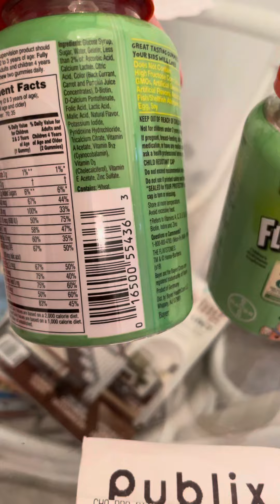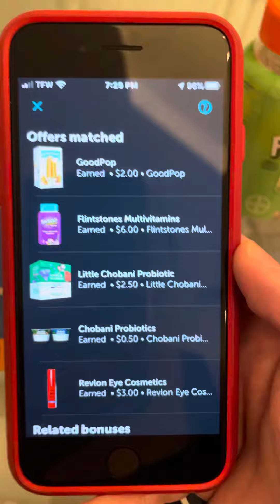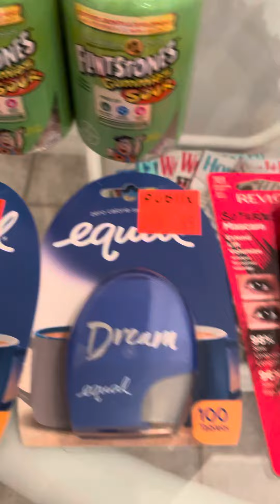Publix clearance & Ibotta rebates!!! Hurry and get to your Publix🏃‍♀️